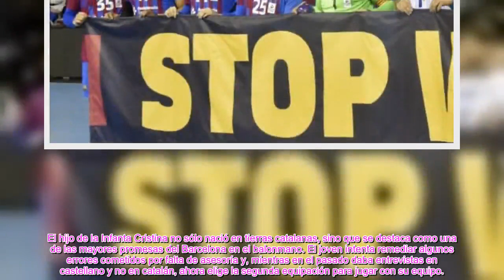✅LA RAZÓN P0R LA CUAL EL REY FELIPE PODRÍA ENEMISTARSE CON PABLO URDANGARIN👑